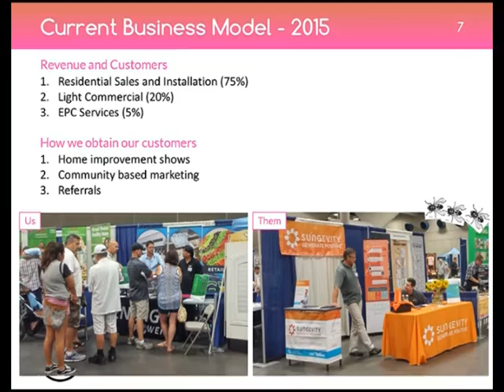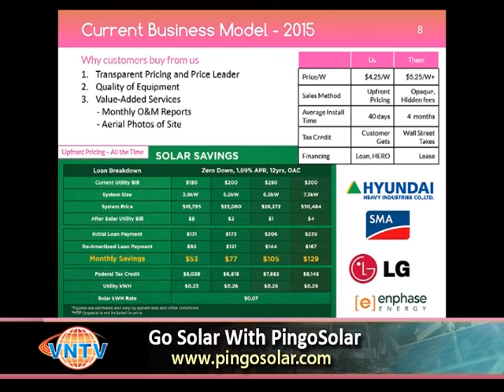VNTV Bạn Có Biết: Tìm hiểu về Solar power và chương trình nào lợi nhất cho chủ nhà hiện nay.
Tìm hiểu về Solar energy và những chương trình mới nhất khi mình quyết định hoặc muốn gắn solar systems.

Colin B. Shanner - PingoSolar Director of Sales

Sun power, solar energy, nang luong mat troi, loan vs lease program, purchase solar system

4655 Ruffner St, Suite 180